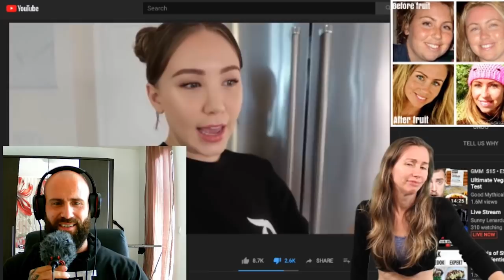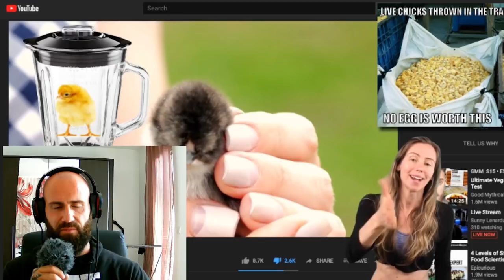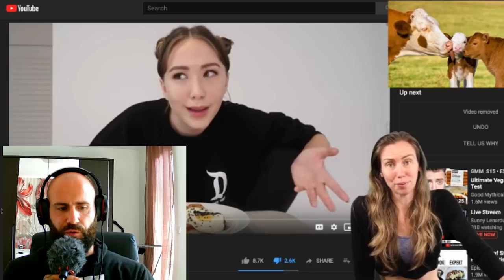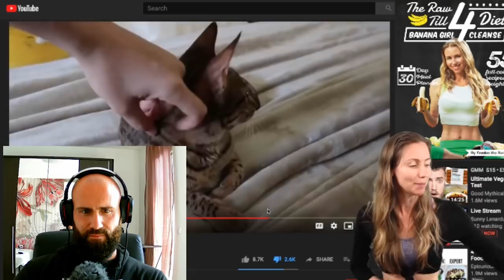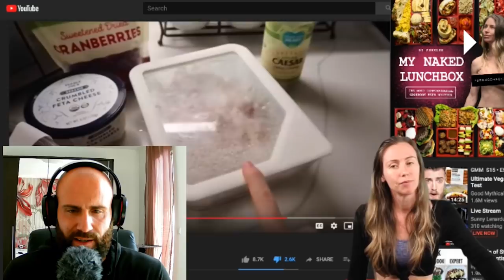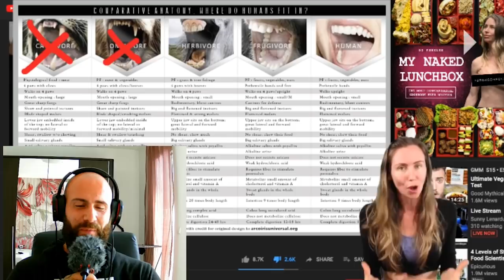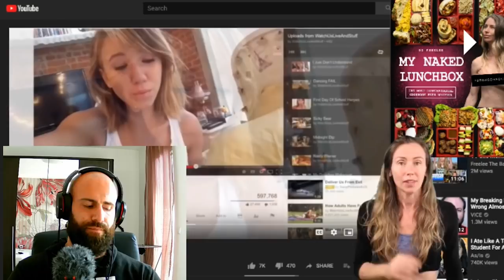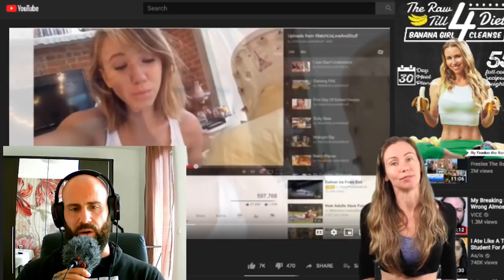Freelee : KALEL EAT SUGAR OR DIE !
Freele says : Kalel, EAT SUGAR OR DIE !
Freele still promotes a high carb Vegan diet and blames kalel for eating meat.
Kalel is still apologetic about eating meat. By no way is she eating a carnivore , keto or paleo diet. She still promotes a plant based diet.
Freelee deteriorated through the high sugar vegan diet. but still promotes this malnutrition.
Go keto , paleo , carnivore and never ever go plant based.